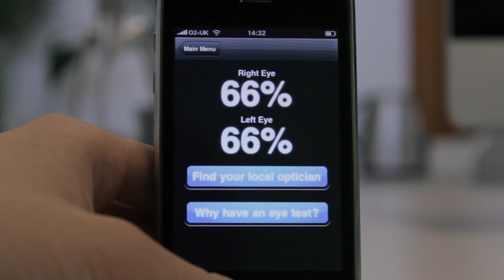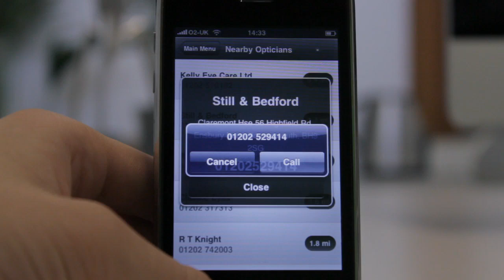Vision Test App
The Vision Test is Essilors new free App designed for both the iPhone and iPod Touch, that requires you to complete a basic vision test that will highlight if you need to visit an Optician for an eye exam.